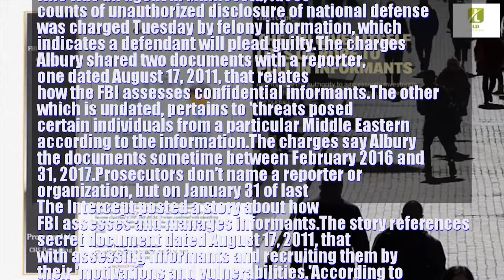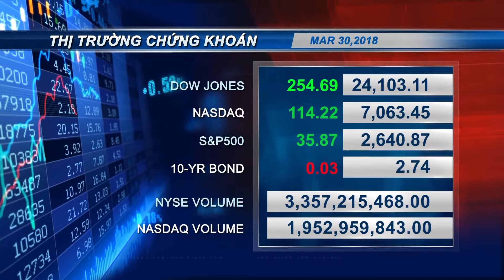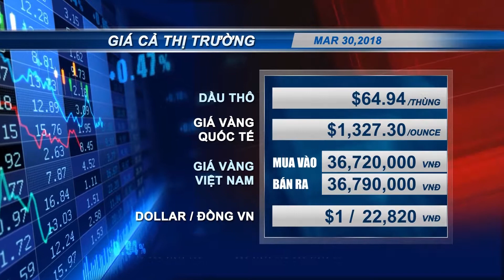VIETV EVENING NEWS 30 MAR 2018 PART 02